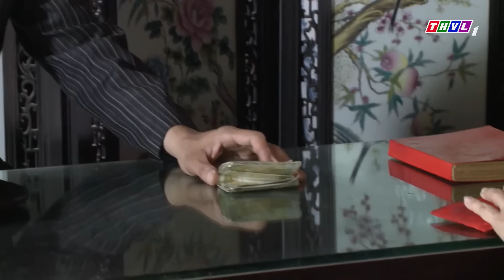PHIM VIỆT NAM MỚI 2024 | MỐI DUYÊN BẺ BÀNG | PHIM TÌNH CẢM VIỆT NAM XƯA SIÊU TRÁI NGANG NĂM 2024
PHIM VIỆT NAM MỚI 2024 | MỐI DUYÊN BẺ BÀNG | PHIM TRUYỀN HÌNH CHỮA LÀNH SIÊU MỚI NHẤT 2024
Phim " DÂU BỂ ĐƯỜNG TRẦN " là một trong những Phim Bộ Tình Cảm , Phim Bộ Tâm Lý Xã Hội hay nhất , mới nhất 2024 có các ngôi sao như Thuý Diễm, Lương Thế Thành, Hà Trí Quang,... thủ vai chính. Bộ phim do đài Truyền Hình Vĩnh Long sản xuất đã đạt được những thành công rực rỡ trong làng phim bộ tình cảm, tâm lý xã hội Việt Nam hay nhất 2021. Chúc các bạn có những phút giây xem phim vui vẻ nhé ^^